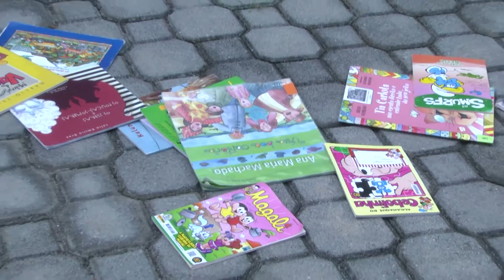TVC Canal 06 - Telao reuniao miosotis 322